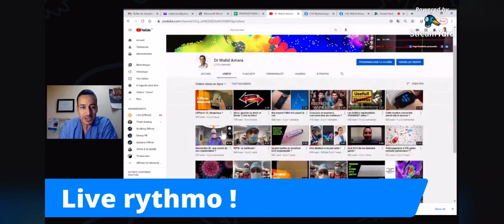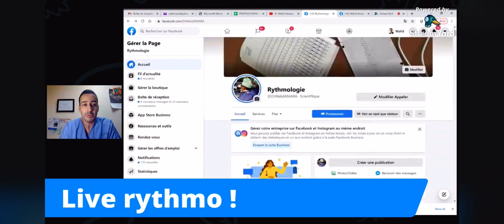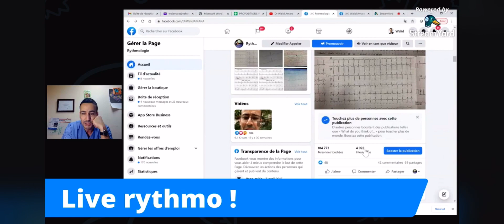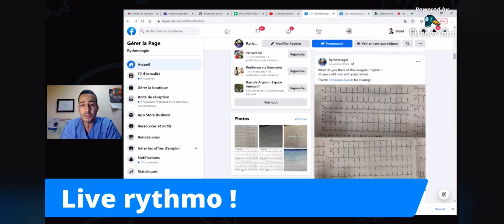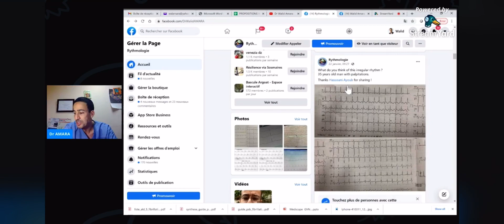UTILISER LES RESEAUX SOCIAUX pour se former en RYTHMOLOGIE ?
Dans cette vidéo, je passe en revue l’ensemble du contenu multimédia que je mets à disposition gratuitement des internautes, sur ma page YouTube, sur la page facebook de formation en rythmologie.

Vous trouverez également plusieurs ECG sur mon compte Instagram.

Mettez-moi en commentaire comment vous voulez que les choses évoluent dans l’avenir et si vous trouvez ces informations intéressantes.